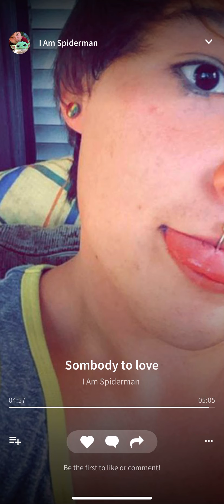Somebody To Love Cover By Andrew Sanford